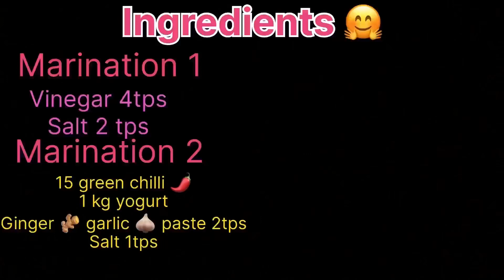Creamy chicken handi 😋| ghr ma weekend👍|cooking day 🫚🧅🥄🧄🍂lifewithisma